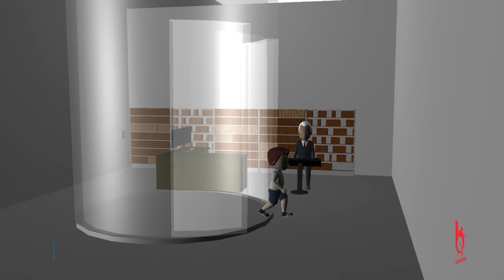Sét được hình thành như thế nào? - Tập 7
Sét được hình thành như thế nào?

"An toàn cho trẻ em - BraveKIDs" là seri phim hoạt hình vui nhộn về các tình huống dễ tổn thương trong cuộc sống hàng ngày của các bé; giúp trẻ hiểu về rủi ro và biết cách ứng phó với các tình huống khẩn cấp, thiên tai...

We care about safety of children. BraveKIDs is animation channel on vulnerable situations in daily life for children. We help children be aware of these risks and know how to prepare and handle with emergency situation such as: fire, natural disater...